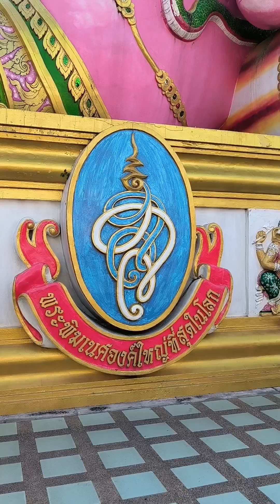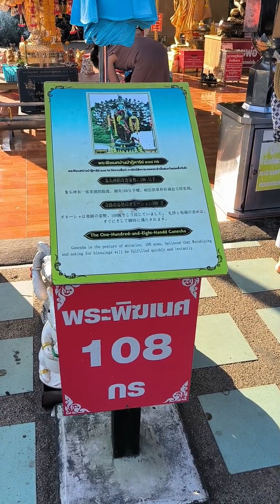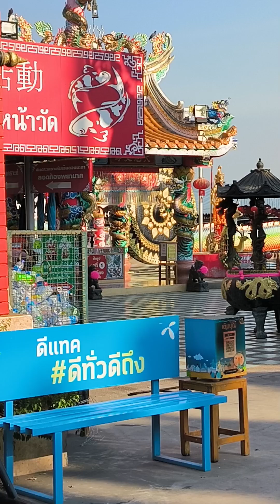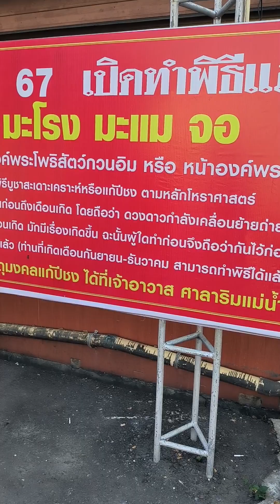พระพิฆเนศองค์ใหญ่ที่สุดในโลก วัดสมานรัตนาราม พระพิฆเนศ สาธุ สาธุๆๆ เที่ยววัด ฉะเชิงเทรา